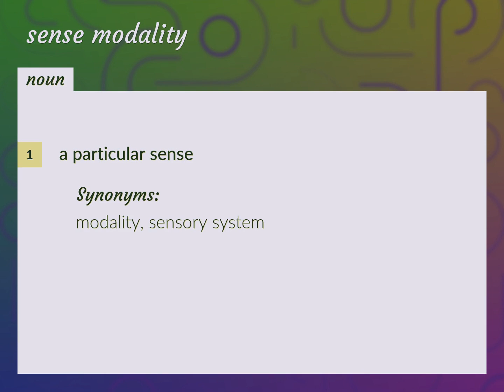Sense modality | meaning of Sense modality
What is SENSE MODALITY meaning?